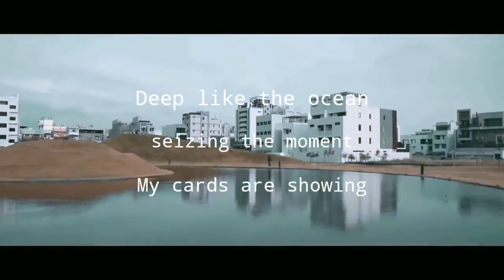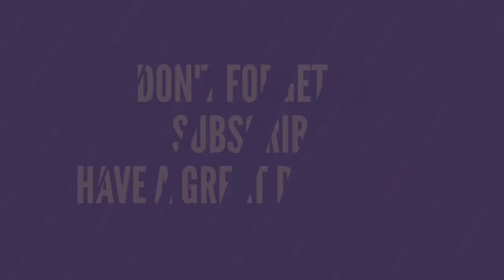Faded Pt-II Remix | Unofficial MUSIC VIDEO Release | 2020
USE HEADPHONES!

A mashup of greatest Faded Remixes!

Liked the song?!